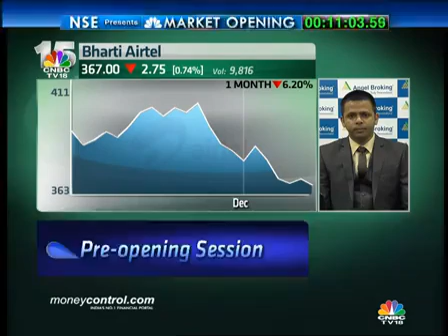Market Research: Siddharth Bhamre's views on Tata Motors - Angel Broking - Dec 15, 2014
Siddharth Bhamre recommends shorting Tata Motors as the stock may head lower and test Rs 485-488. At 11:19 hrs Tata Motors was quoting at Rs 510.30, down Rs 5.50, or 1.07 percent. It has touched an intraday high of Rs 520.75 and an intraday low of Rs 510.

We have a renowned research team that tracks SENSEX and NIFTY indices with comprehensive view every day.